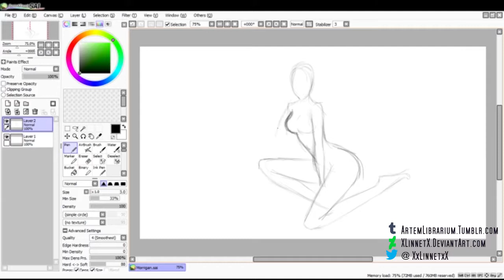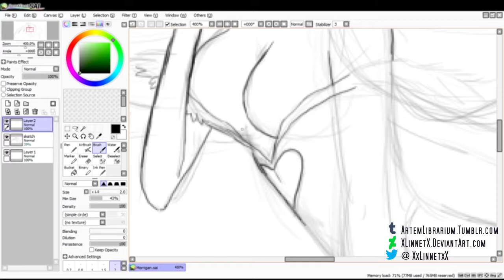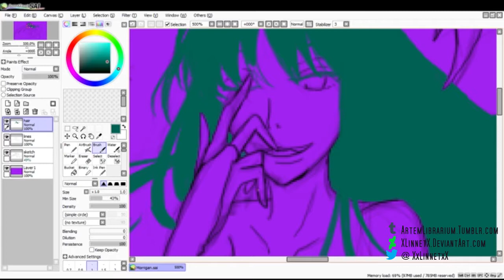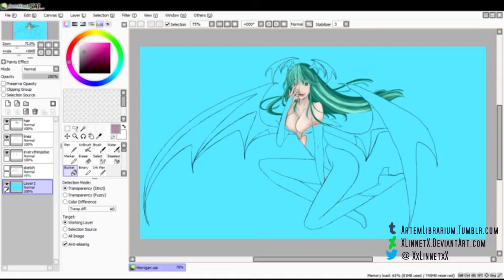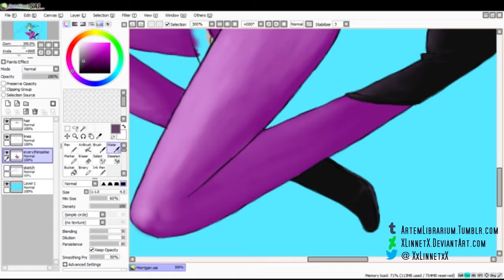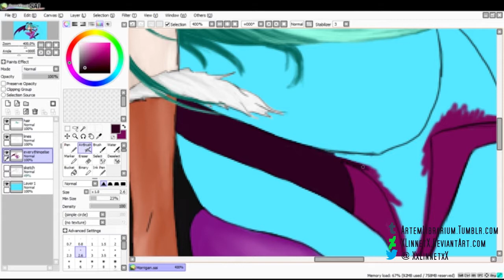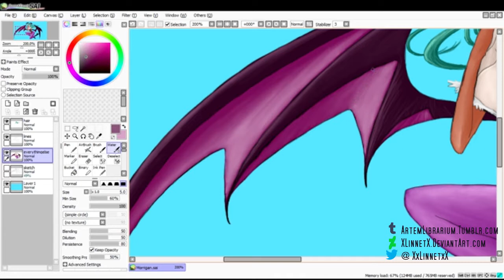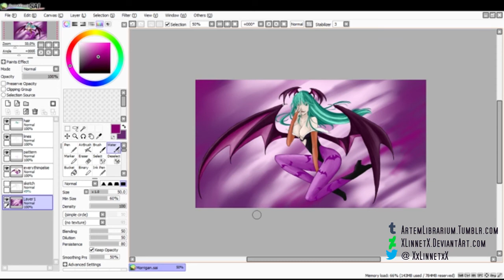~SpeedPaint~ Morrigan from Darkstalkers/Marvel vs. Capcom Series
Rather than parts I decided to make this and future speed paint videos a lot shorter than my first one. Hope you enjoy :)

EDIT: Sorry about the long pause in music between 27:33 - 32:02
Hopefully it isn't anything too distracting x__x

Songs are from the Vampire Sound Box (Darkstalkers) Soundtrack:

Deserted Chateau
War Agony
Feast of the Damned
Vanity Paradise
Tower of Arrogance
Forever Torment
Red Thirst
Iron Horse, Iron Terror
Fetus of God
Shadow Ending Theme
Staff Roll
Revenger's Roost
Arranged Bonus Track
Electrostatic Remix
Hunter Theme (Remix)
Savior Theme (Remix)

Composers: Takayuki Iwai, Hideki Okugawa, Akari Kaida, Masato Kouda, Tetsuya Shibata, Chihiro Arisaka